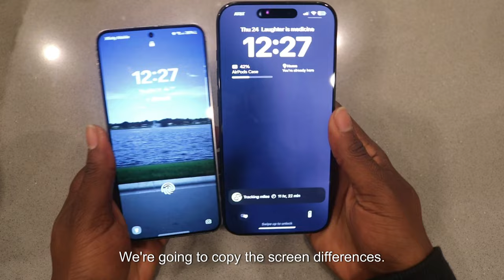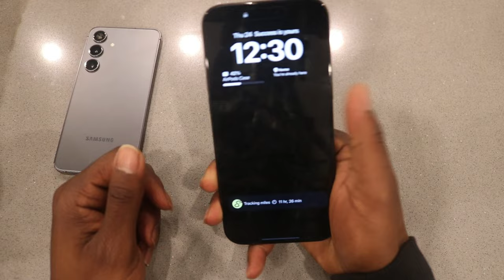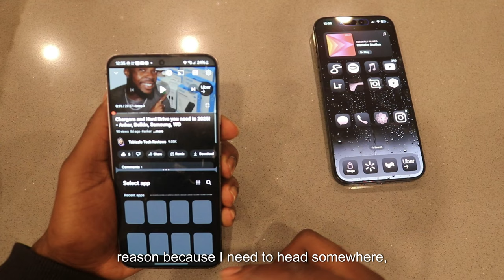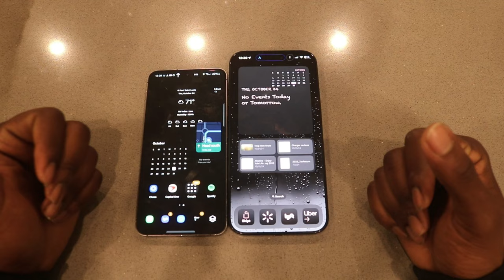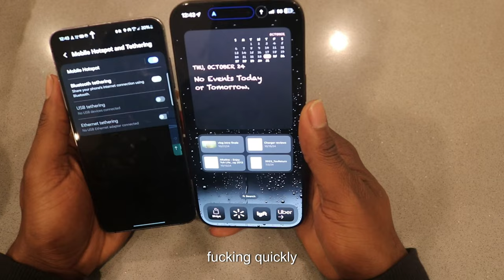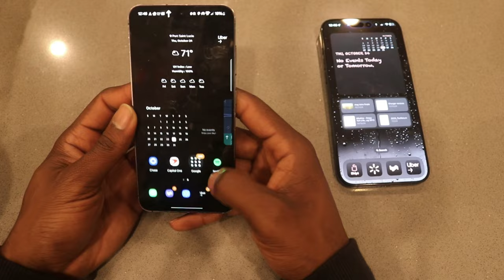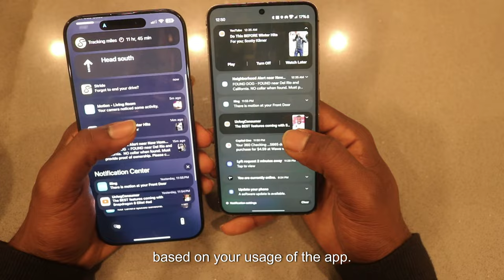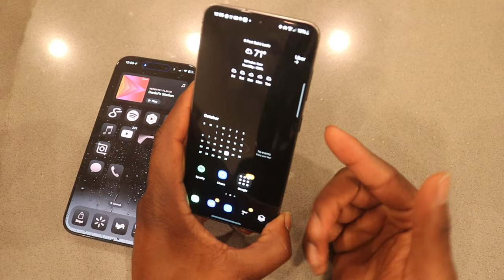Samsung Galaxy S24 DESTROYS The iPhone 16 Pro Max - Black Titanium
Here are five of my personal reasons why I think the Samsung galaxy DESTROYS The iPhone 16 Pro Max. Mind You, My iPhone is still my main driver. I have the Black Titanium. I still for now prefer iPhone. The truth is I can't have a iPhone without a Samsung. Vice Versa. and there are just a lot of things Samsung just does Objectively Better.

RoadTo100Thousand